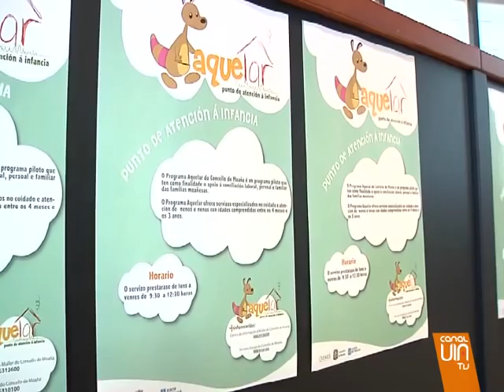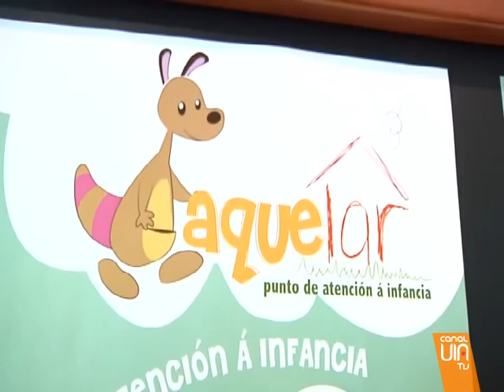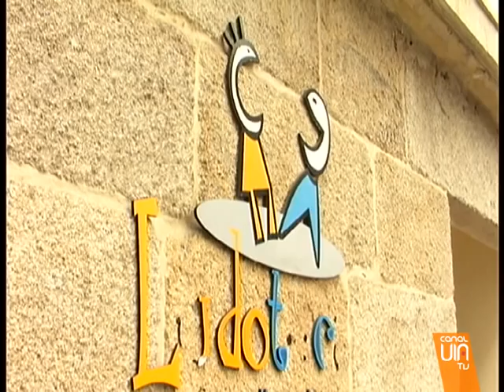Moaña pone en marcha el punto de atención a la infancia 'Aquelar'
Moaña pone en funcionamiento un punto de atención a la infancia... Un lugar en el que dejar a nuestros hijos de manera puntual... Está dirigido a todas las familias con niños de entre 4 meses y tres años  de edad... Es gratuito y, de momento, funcionará durante cuatro meses...